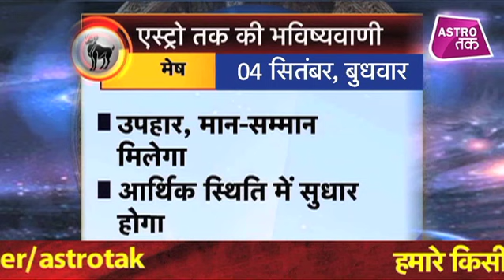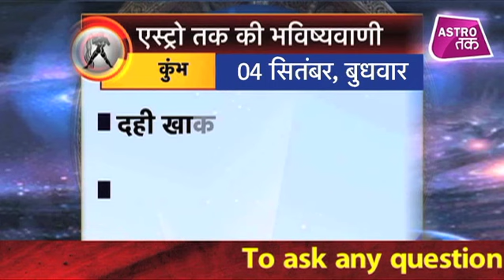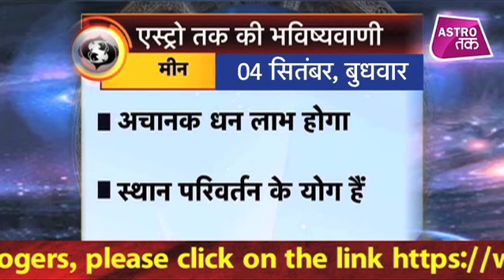04 सितंबर 2019 | Aaj Ka Rashifal | एस्ट्रो तक का Luck Factor | Astro Tak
एस्ट्रो तक की भविष्यवाणी- 04 सितंबर 2019 Ka Rashifal - एस्ट्रो तक की भविष्यवाणी में जानिए Aaj Ka Rashifal... जहां आप पाएंगे सिर्फ एक मिनट में आज के दिन यानि 04 सितंबर 2019 का राशिफल...साथ ही हम बताएंगे कैसा रहेगा आपका दिन...किसका चलेगा व्यापार... करीयर में किसे मिलेगी उड़ान...और एक ऐसा उपाय जिससे दिन बन जाएगा कमाल...एस्ट्रो तक के इस Daily Rashifal में...